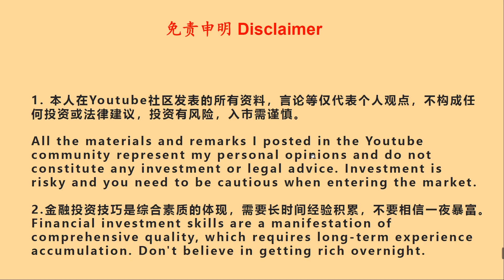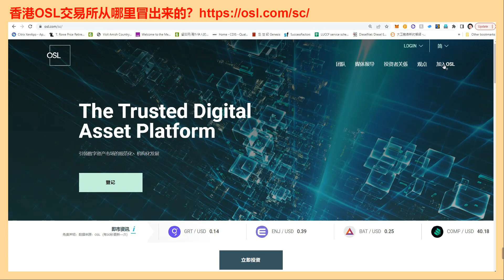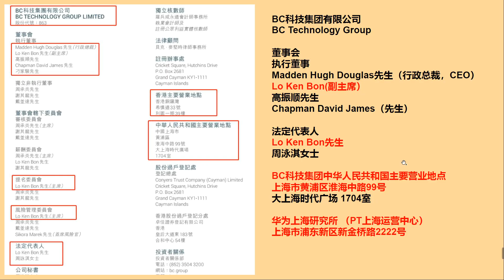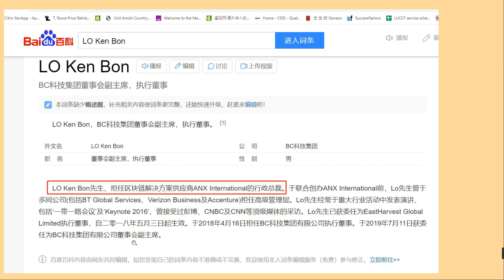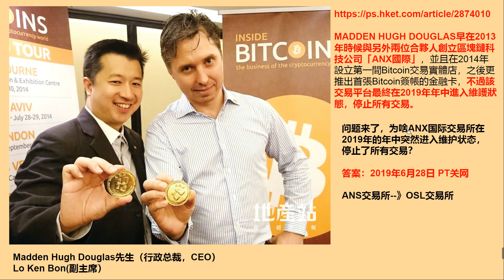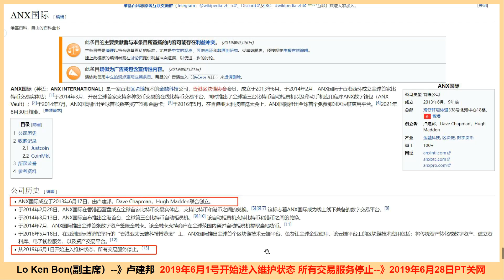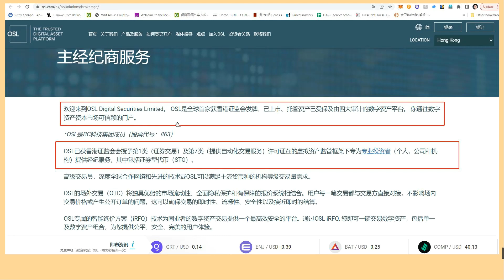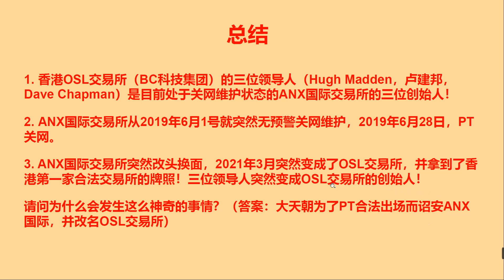香港OSL交易所的前世今生04222023